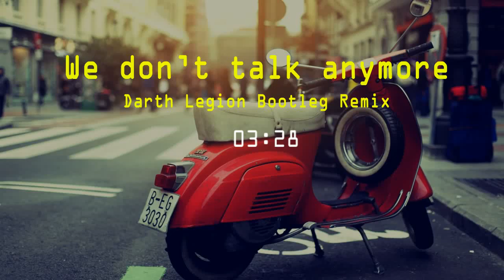We don't talk anymore - Charlie Puth ft. Selenna Gomez (Remix )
Everybody F**king Jump \o/